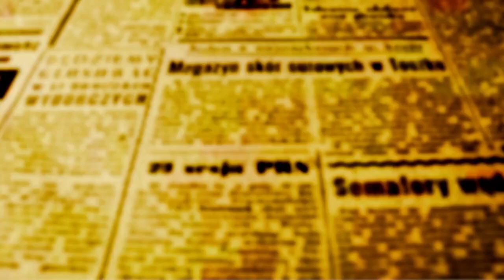A Homilia com Padre Beozzo: “Pois dai a César o que é de César e a Deus o que é de Deus” Mt 22, 31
No evangelho deste domingo (Mt. 22, 15-21), fecha-se o cerco em torno de Jesus, por conta da acolhida festiva com que fora recebido em Jerusalém pelo povo dos peregrinos; em razão do esparramo que fez dos cambistas e comerciantes de ovelhas, bois, pombas e rolinhas expulsando-os do templo, pois haviam feito da Casa de Deus um covil de ladrões; por causa ainda das parábolas que dirigiu diretamente para os sumos sacerdotes e anciãos do povo: a dos dois filhos, a dos vinhateiros homicidas e a do banquete de núpcias, para o qual os convidados não apareceram e foram substituídos por pobres, coxos, aleijados, cegos, mancos. Os fariseus, cada vez mais hostis a Jesus, reúnem-se em conselho para tramar um jeito de encurralá-lo com suas perguntas. Para este propósito, juntam-se até mesmo aos seus inimigos políticos, os partidários do Rei Herodes e aliados dos romanos.

Depois de elogiar Jesus, por ser franco e sincero e de ensinar o caminho de Deus, sem deter-se nas aparências, colocam-lhe pergunta de caráter político e econômico. Devia-se ou não pagar imposto a César? O povo dos pobres, os pequenos lavradores e os trabalhadores sem-terra eram contra, pois o imposto agravava sua miséria. Além disso, ia para as mãos dos que ocupavam seu país e os explorava. Responder que não se devia pagar o tributo, alegraria o povo, mas colocaria Jesus em confronto direto com o poder romano. Vendo a malícia dos fariseus e herodianos e a armadilha que lhe armavam, Jesus faz-lhes, por sua vez, outra pergunta: “De quem é a efígie estampada na moeda?” De César, respondem eles, que estavam alinhados com a dominação romana e que, sem contestação alguma, utilizavam a moeda do império. Se, pois, a moeda é de César, “dai a César o que é de César”, arremata Jesus. Acrescenta, porém, o que não estava presente na pergunta: “... e dai a Deus o que é de Deus”. Acima de César e de qualquer outro poder político, econômico ou religioso, está Deus, com seu propósito de vida e liberdade para todos os seres humanos, em especial para os pobres e pequenos. Colocar, pois, a religião a serviço do poder político e invocar a Deus para legitimar guerras e opressões, para pregar ódio e exclusões, é grave ofensa a Deus e inteiramente contrário à pregação e à prática de Jesus.